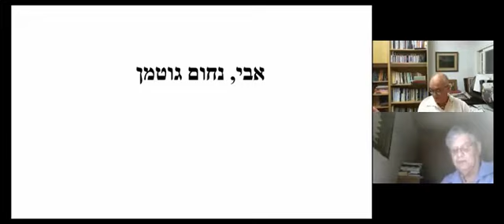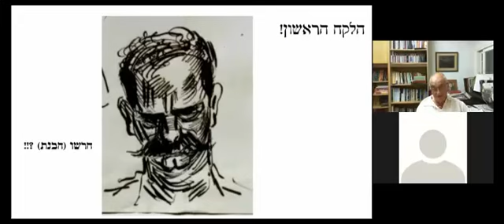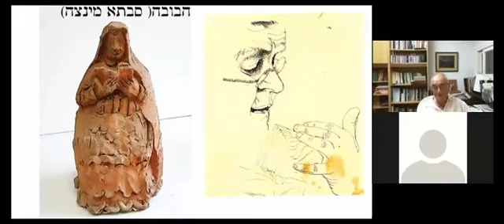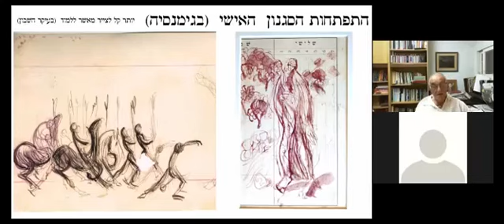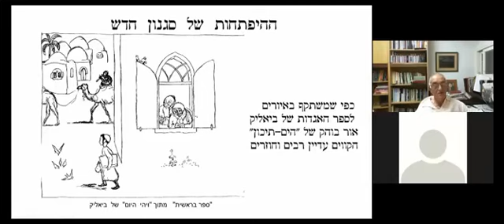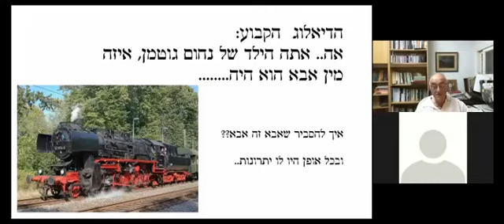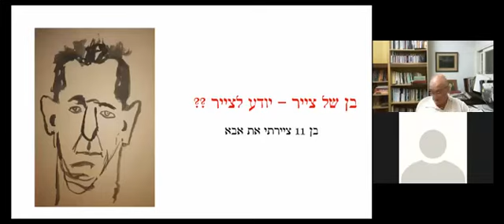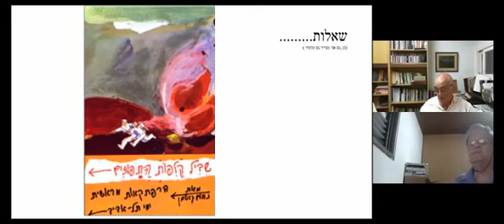אתנחתא - סדרת עיל"ם בימי חוסר וודאות. מנחם (חמי) גוטמן - אבי נחום גוטמן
"אתנחתא" היא סדרת הרצאות המוקרנות במפגשים וירטואלים בזום ללא תשלום שהעמותה הישראלית לחקר שורשי משפחה (עיל"ם) יזמה בימי חוסר הוודאות של מלחמת חרבות הברזל כדי לקיים פסק זמן שיסייע לשמור על רוחנו ועל שגרת חיינו.
במפגשים אלה צופים במבחר הרצאות מוקלטות שניתנו בעבר במסגרות שונות של פעילות עיל"ם, ואף לקיים שיח בעקבותיהן.

סדרת "אתנחתא" השנייה הוקדשה לחקר שורשי המשפחה.

הרצאתו של פרופ' מנחם חמי גוטמן ניתנה לראשונה ב-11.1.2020 במסגרת הסדרה "תל-אביב הקטנה" שאורגנה על ידי עיל"ם, האגודה הישראלית לחקר שורשי המשפחה.

Etnachta2, 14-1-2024, Menachem (Chemi) Gutman